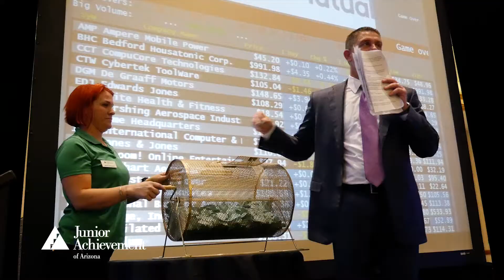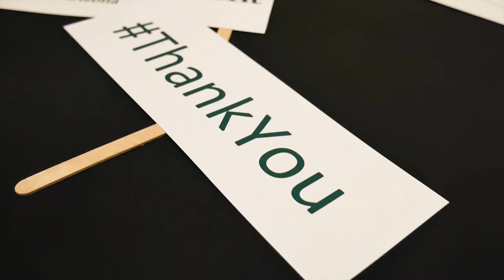JA Stock Market Challenge Event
Experience the thrill of the trading floor at Junior Achievement’s JA Stock Market Challenge on Nov. 1 at the Embassy Suites by Hilton Scottsdale Resort.

The JA Stock Market Challenge is a unique and dynamic event that has professionals from generous companies all over Arizona coming together for a night of food, drink, fun and friendly competition, all while supporting important education for Arizona students. Increase your company’s visibility and network with other top valley companies as you share in the excitement of this one of a kind evening.

Proceeds from the JA® Stock Market Challenge make it possible for 400 high school students to participate in the JA Student Stock Market Challenge that takes place earlier that same day.